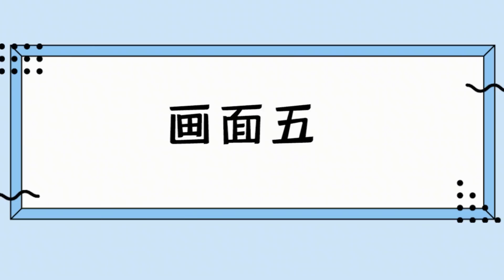水上乐园尴尬高光时刻：小姐姐这一摔，不知道以后要怎么见人了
每日分享